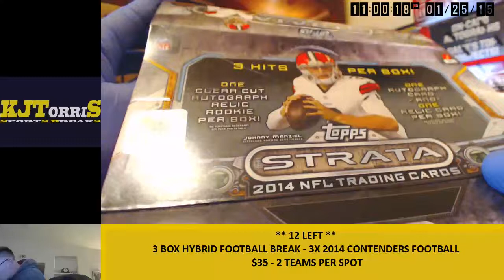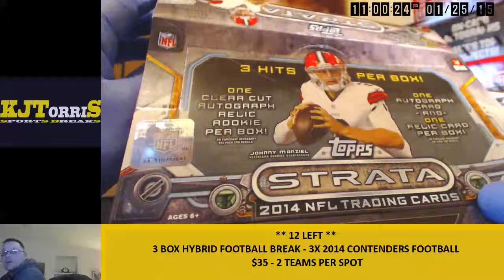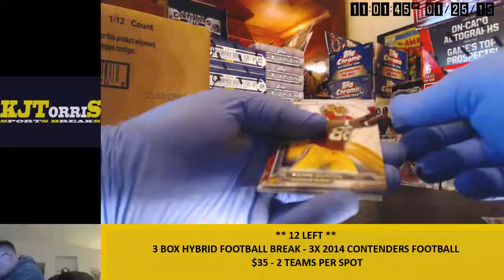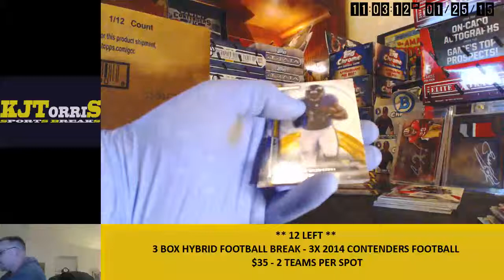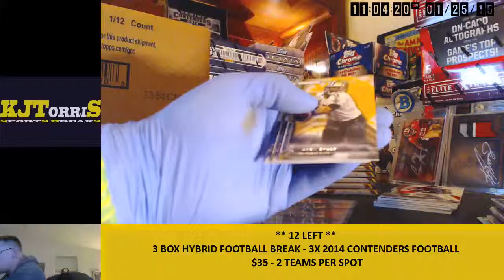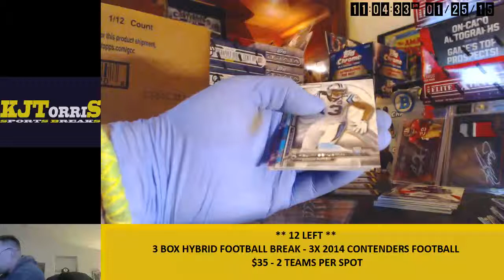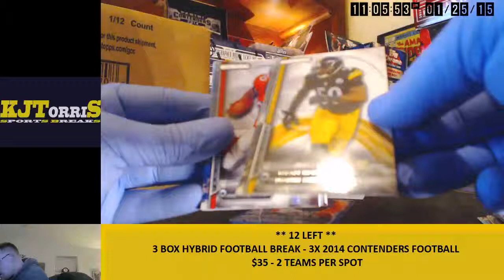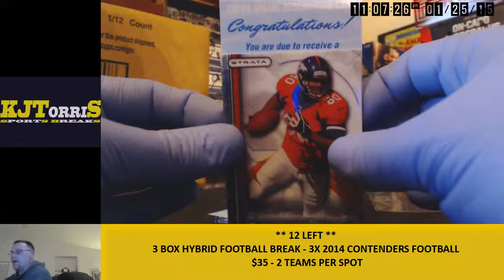kjtorris 1 Box Personal Break 2014 Topps Strata For Mac N Cheese 1 25 15